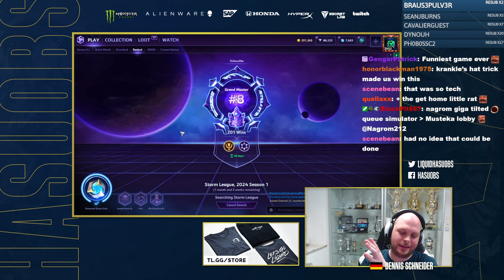Highlight - One of the best Stormleague games ever | HotS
hasuHey,

its a Tassadar game on Braxis! have fun!

00:00:00 Intro
00:01:25 Draft
00:06:58 Game on Braxis Holdout
00:30:38 Scorescreen & Talents